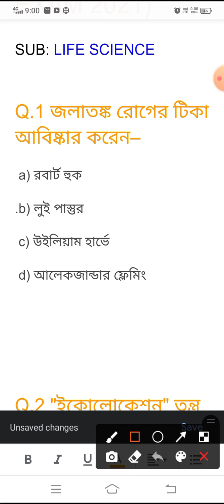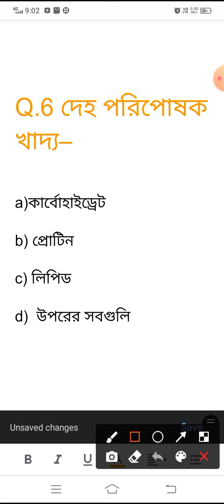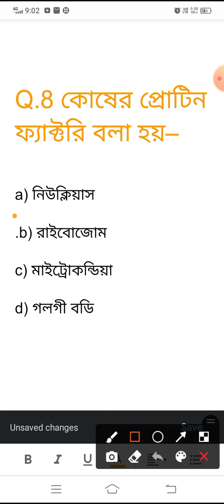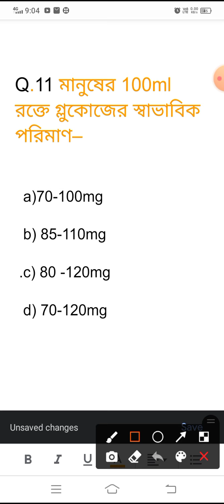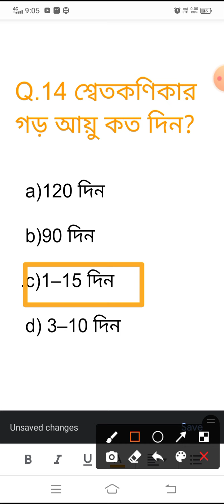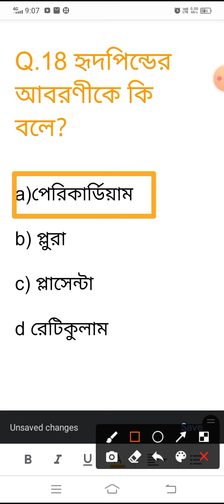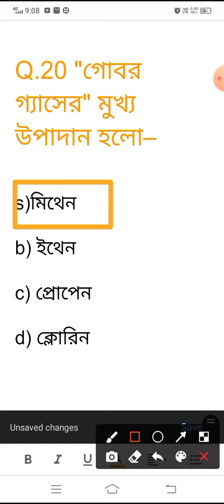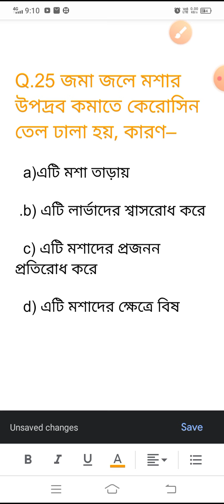WBCS PRELIMINARY EXAM VERY IMPORTANT QUESTIONS 2021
পশ্চিমবঙ্গ পাবলিক সার্ভিস কমিশনের ডব্লিউবিসিএস  প্রিলিমিনারি এক্সামের জন্য জীবন বিজ্ঞান এর উপরে বাছাইকৃত 25 টি প্রশ্ন উত্তর।

WBCS_ PRELIMINARY_EXAM#lifescience GK#beautifulhistory